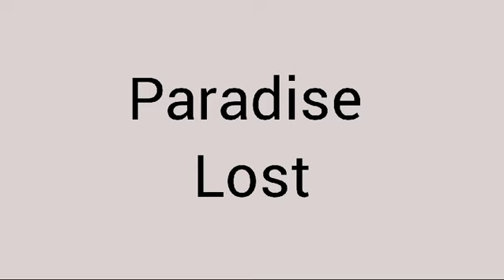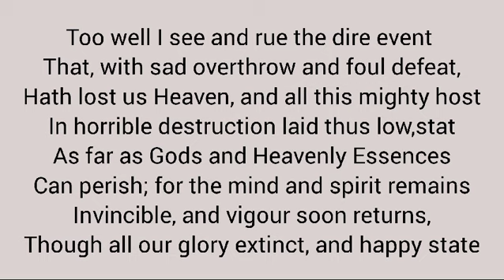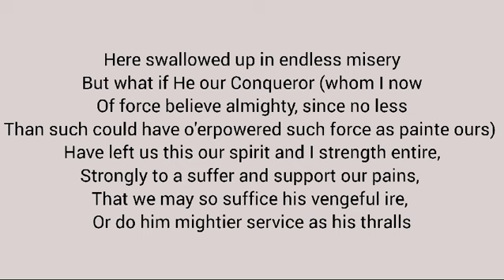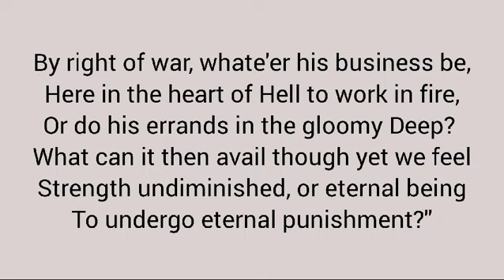Paradise Lost Book 1 John Milton Lines 134 to 155 in Hindi